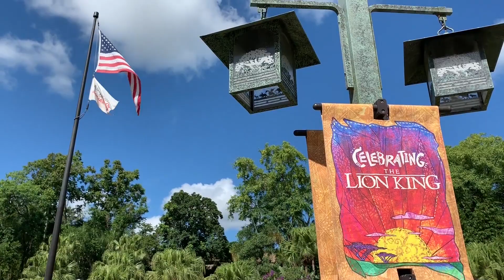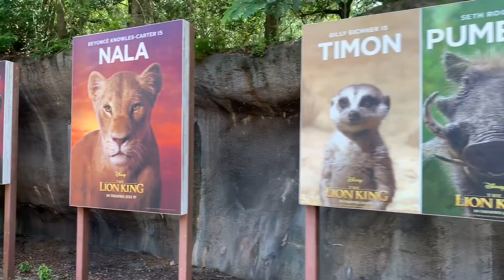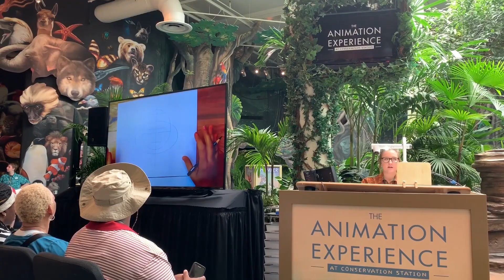THE LION THINGS | Celebrate The Lion King at Disney's Animal Kingdom!!!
Much like the brand new Lion King movie, there aren't any real lions in this video either!

"Wakanda" - Ludwig Göransson ft. Baaba Maal